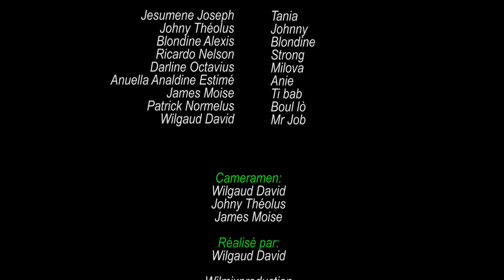Je suis enceinte mini serie PART 31 | Strong | Blondine| Tania | Anie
This story tells the adventure of a woman who becomes pregnant for  her neighbor. The neighbor on hearing the news refuses to take the responsibilities of the child since he is married. The worst thing in the story is that the neighbor will learn the news that two other women are also pregnant with him. Trapped by pregnant girls, the neighbor will take them to his wife's house. By passing a girl for her distant sister and another for her cousin. And all the dramas will begin.

Cast:
Ricardo NELSON
Jesumene JOSEPH
Esther DOMINIQUE
Johny THEOLUS
Blondine ALEXIS
James K-LIS
Fabienne JOSEPH
Gaelle Dorval

About Ricardo Nelson:
Official YouTube Channel for Entertainment: